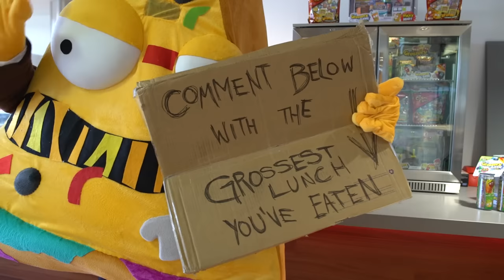The Grossery Gang Lousy Lunchbox Challenge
Think you know gross? Check out what happens when Snot 'n Pepper, Frozen Foul, Sour Milk & Rotten Egg battle it out in the Lousy Lunchbox Challenge!

Winner takes all, the mangy mold and all!